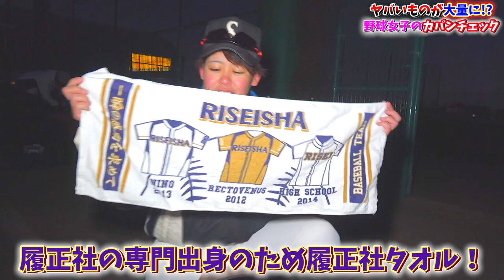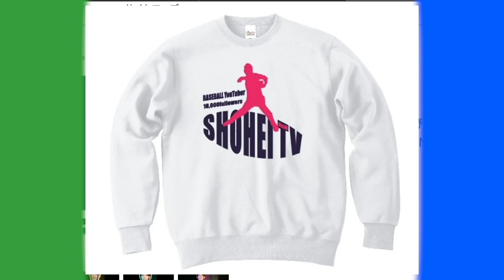【女子プロのカバンの中身】予想外の物を発掘！！え？女子野球選手のカバンの中身って、、、映して大丈夫、、、？？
【三上実穂選手Instagram】

2022年版しょーへーTV ビッグシルエットTシャツ販売開始！

50枚以降は通常版の販売になります。

⬇︎未告知
【⭐️シークレットアイテム⭐️】限定50枚